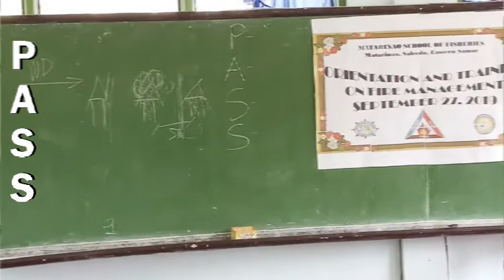BFP How to Operate Fire Extinguisher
This video features on how to operate fire extinguisher.